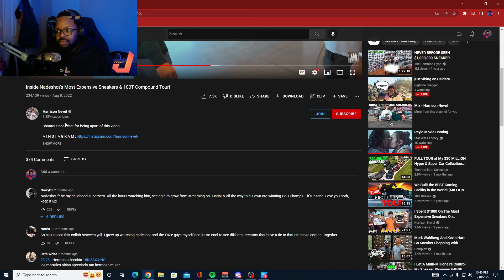Nadeshot's MOST EXPENSIVE Sneaker Collection Reaction!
I always enjoy hearing a little bit more about Nadeshot. He has definitely a lot of amazing cool things to share about his rise to the top. Harrison Nevel did a good job getting Nade to share this in a unique way.